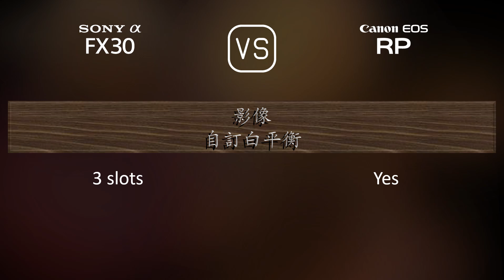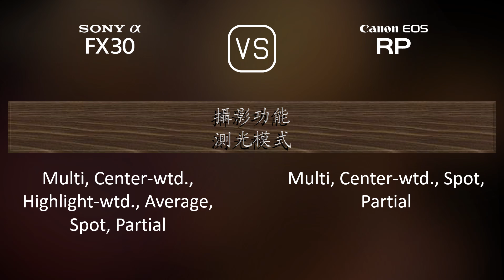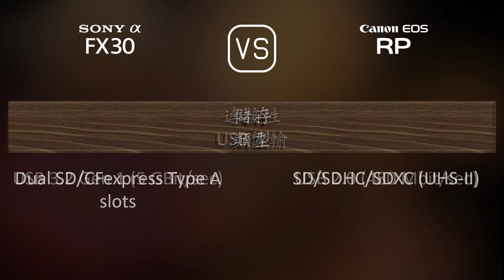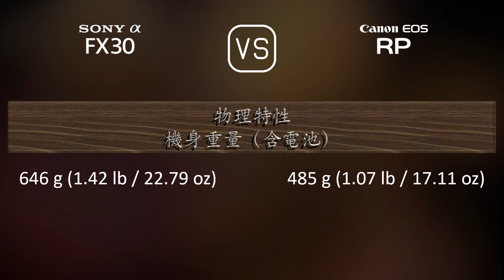Sony FX30 與 Canon EOS RP 的規格比較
本片是 Sony FX30 與 Canon EOS RP 的功能概述和規格比較 (comparison of specifications)，希望對您有所啟發。感謝您的支持。

00:25 推出
00:33 機身
00:40 影像感測器
01:01 影像
01:16 光學與對焦
01:41 屏幕
01:58 取景器
02:13 攝影功能
03:06 錄像功能
03:20 儲存
03:24 連接性
03:49 物理特性
04:07 雜項